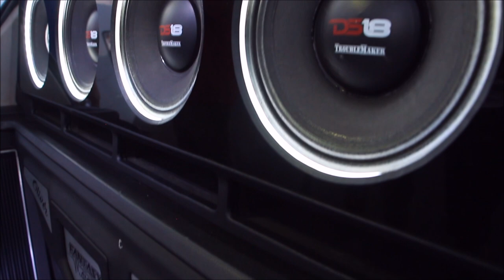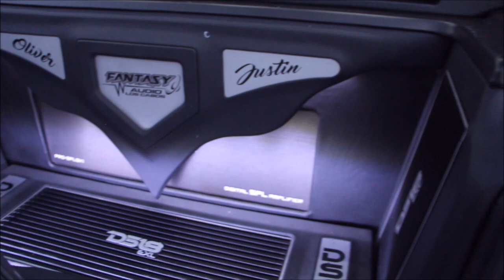¡Golf con equipo DS18!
La instalación corrió por cuenta del Taller Fantasy Audio, de Baja California Sur. Y el video lo grabamos durante un Car Show realizado en abril del 2018.